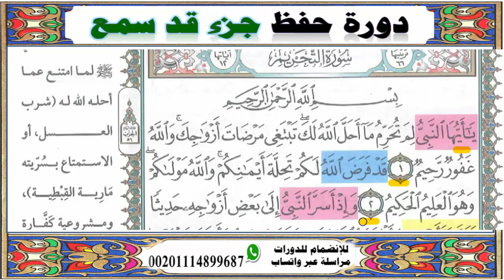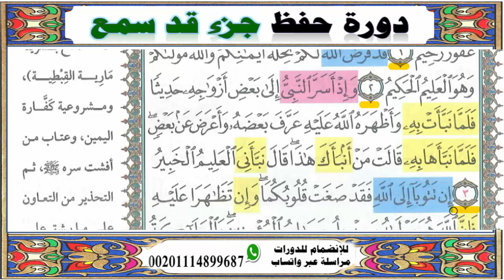تحفيظ سورة التحريم◄كيف عاتب الله تعالى نبيه ﷺ لما امتنع عن ما أحل الله له◄الآيــــ1-3ــات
🌱طريقة مبتكرة لأول مرة على يوتيوب 🌱 للحفظ السهل  التطبيقي لجزء قد سمع🌱
 ومادة مساعدة للطالب🌱 للتكرار والسماع والفهم وتعلم التجويد بطريقة ميسرة سهلة
1️⃣  0:00 |السؤال التدبري
2️⃣  1:00|التفسير
3️⃣ 2:40 |الفهم والتدبر
4️⃣ 3:36 |التجويد
5️⃣ 4:40 | التكرار🔄 مع الآداب الأربع